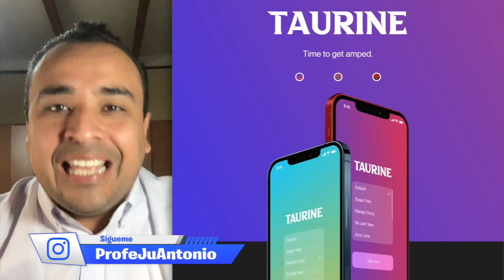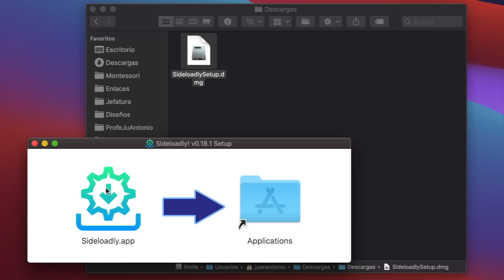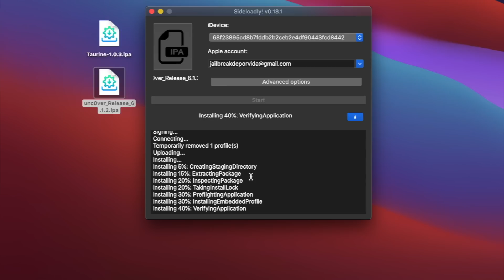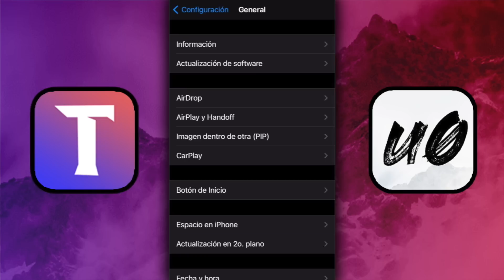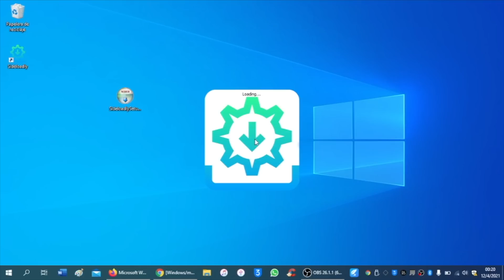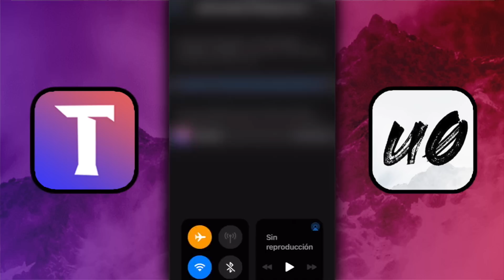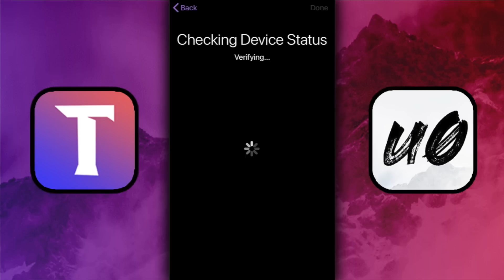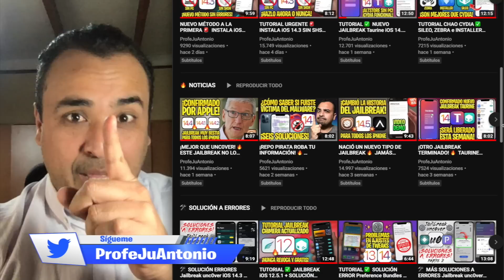TUTORIAL SIN REVOCAR ✅ JAILBREAK iOS 14 OFICIAL unc0ver / Taurine (Sideloadly)